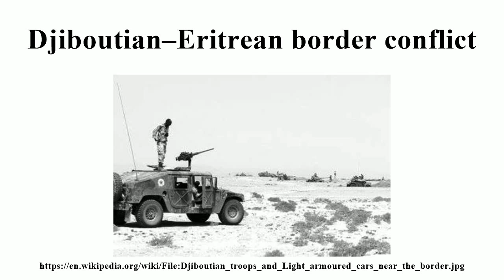Djiboutian–Eritrean border conflict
Image-Copyright-Info
Author-Info:   Skilla1st

Image-Copyright-Info